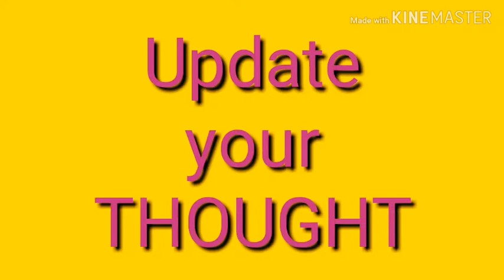Simple Tips : Part 3